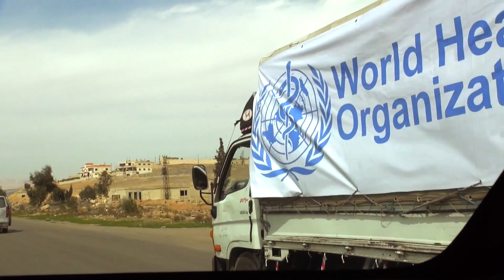Access to health care in Syria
Six years into the Syrian crisis, access to health care for people in need remains a challenge